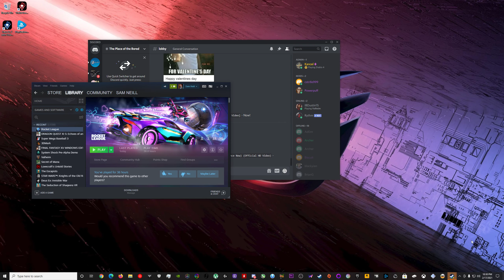Random Fun With friends Part 30